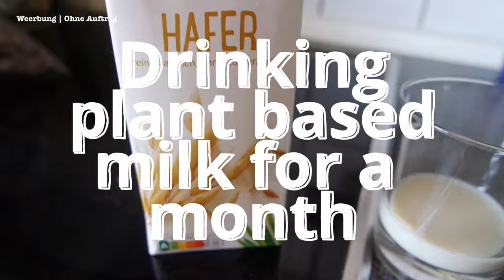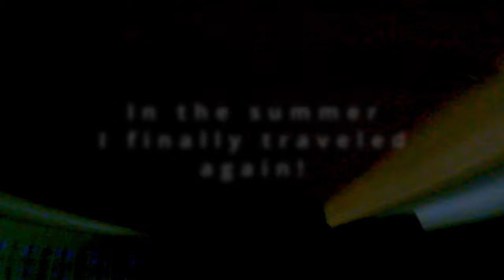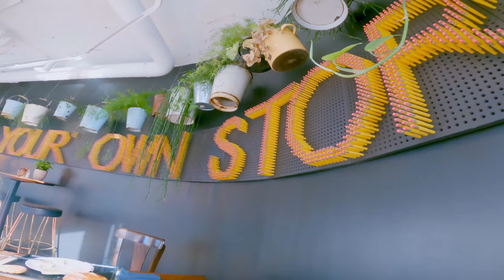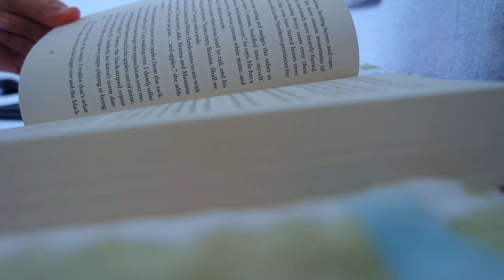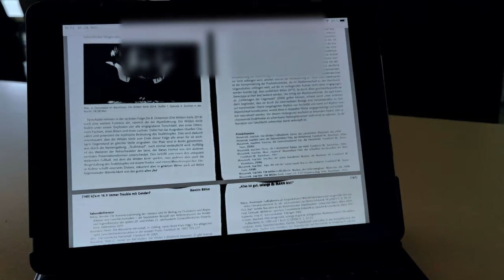2021 recap | what happened in 2021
Hello and welcome to another yearly recap of my year. ❤ 2021 edition

Eva🙂

{Werbung wegen Nennung und Erkennung | Ohne Auftrag}

where are you from? nrw, germany

what's your job? student in media studies

what do you use to film/edit? samsung nx 3000/gopro 9 + davinci resolve

where do you get your music from? thematic